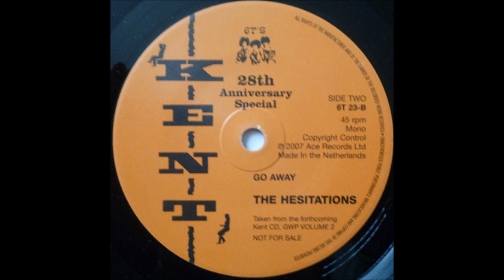The Hesitations "Go Away"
Amazingly unreleased until unearthed by those wonderful people ar Ace/Kent, and finally put out on a 45 in 2007. Already fetching silly money. What a record.